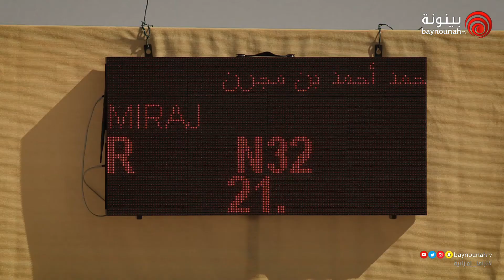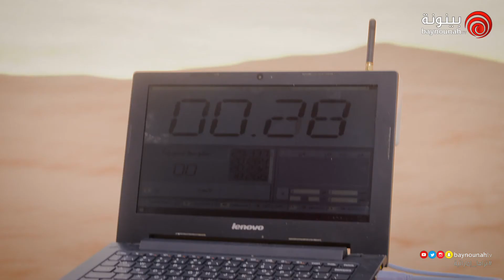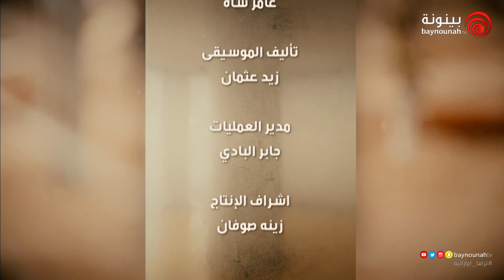برنامج يا طير | الحلقة 06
قناة بينونة 2016